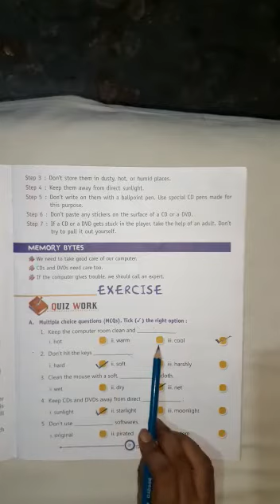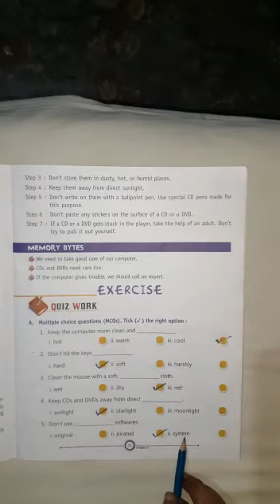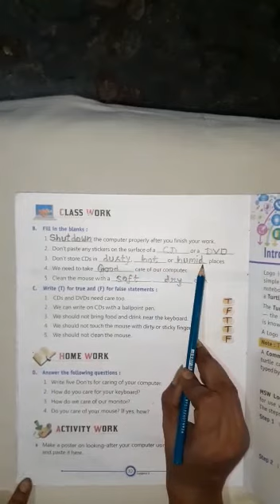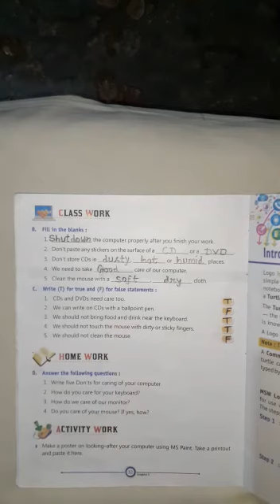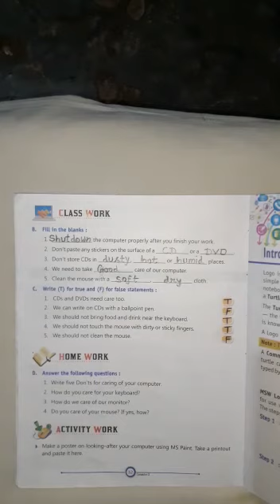CLASS 3 COMP #25 ONLINE 2